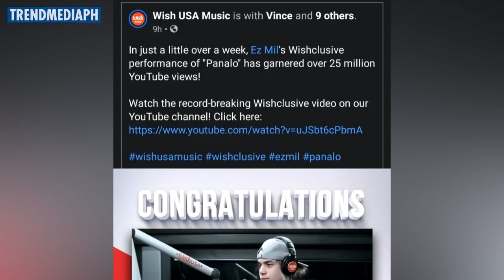SKUSTA CLEE PINAKITA SA LAHAT NA SYA PA RIN MALUPET SA RAP!! | NAKA DALAWANG AWARD SA WISH 107.5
Ano masasabi nyo dito?